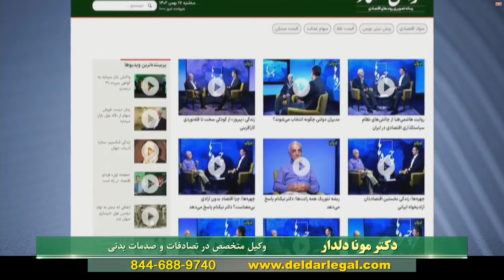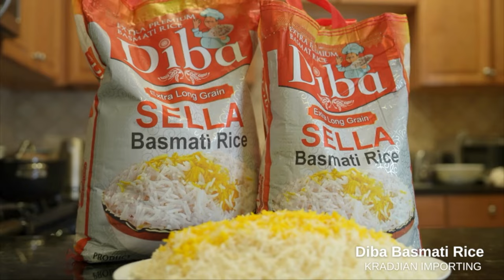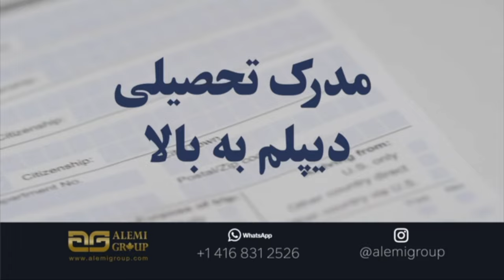اخبار با لیلا هاشمیان